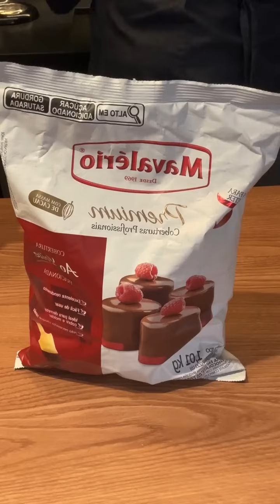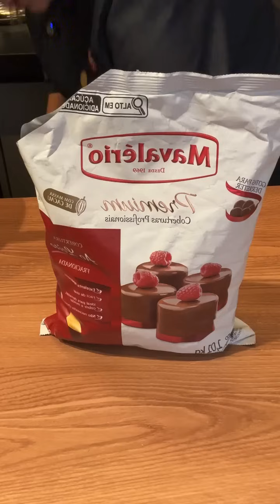Aulão de ponto perfeito para chantilly, decoração de bolo e aplicação de confeitos.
Técnica para alinhar bolo em chantilly
Aplicação de confeitos na lateral
Ponto perfeito do recheio e do chantilly